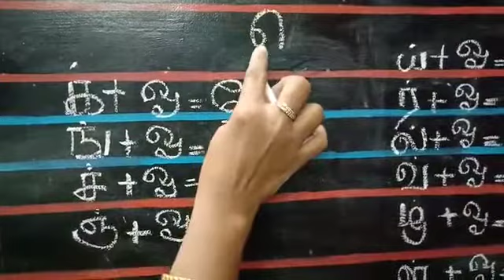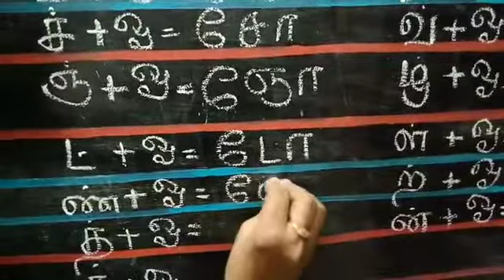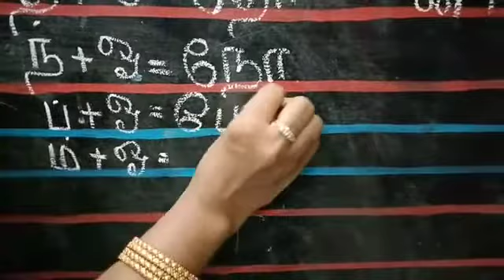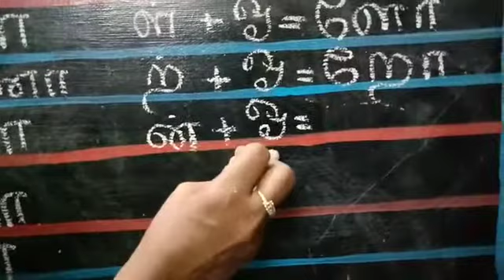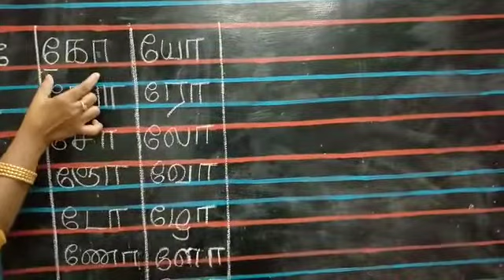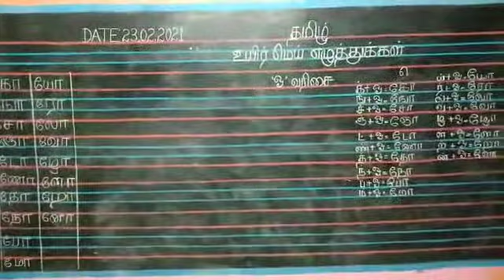தமிழ் உயிர் மெய் எழுத்துக்கள் ' ஓ' வரிசை for Sr KG Children